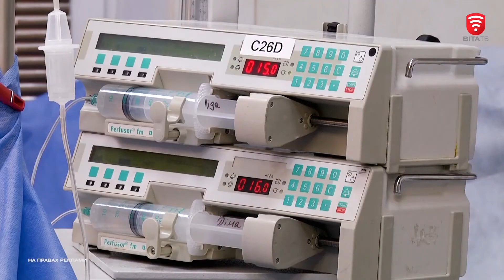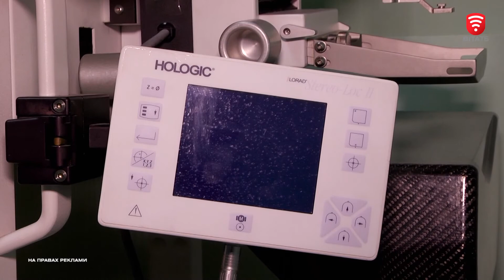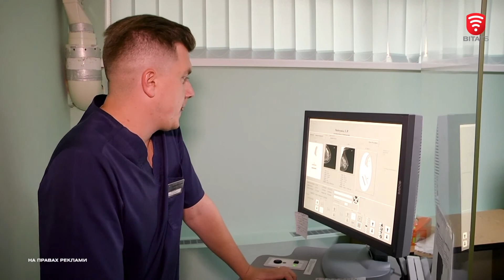Рецепт здоров'я. Рак молочної залози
Рак молочної залози — найпоширеніше онкологічне захворювання серед слабкої статі. Щороку понад півмільйона жінок у всьому світі помирає через цю недугу. На жаль, саме пізнє виявлення цього захворювання і є однією з головних причин того, що хоча в світі помітна тенденція до зниження смертності  - в Україні зростання захворюваності супроводжується високим рівнем смертності.  Як виявити рак  молочної залози на ранніх стадіях та якою має бути  профілактика небезпечної хвороби – дізнавайтесь  у  програмі "Рецепт здоров’я".